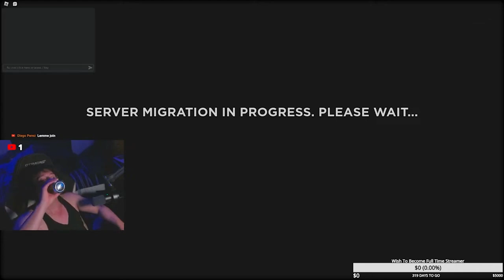My Squadron NEEDS Me | Roblox Gunfight Arena